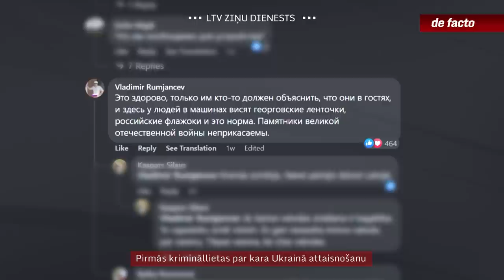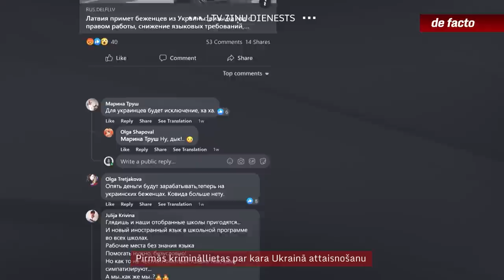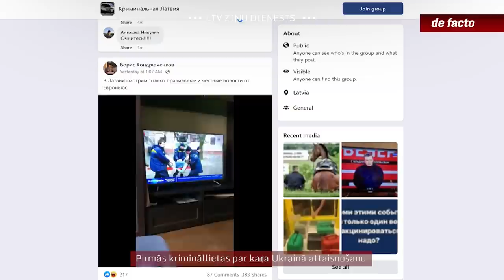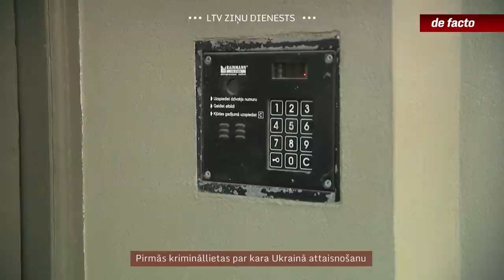Pirmās krimināllietas par kara Ukrainā attaisnošanu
No kara šausmām bēgošas ukraiņu ģimenes, kuras ceļā nogalina krievu karavīri, mīnēti evakuācijas ceļi, sabombardēta bērnu slimnīca, raudošas mātes, gruvešos pārvērstas pilsētas. Tā šobrīd izskatās Ukrainā. Tikmēr Latvijā ir cilvēki, kuri kurina naidu pret bēgļiem, kuri aizstāv un slavina Putinu un viņa sākto karu, un pat aizlūdz par ukraiņu nogalināšanu.  Vai un kā jau šobrīd var vērsties pret šādiem cilvēkiem?